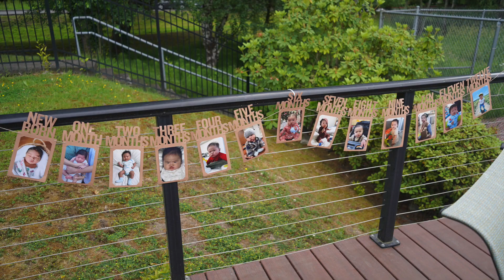Jael Jaimeson's 1st Birthday 🍓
One year👇🏽  Spent the day picking strawberries 🍓 at Bailey Farm 📍WA then celebrated with friends by eating some good ice cream 🍦
Song used "Cream" by @gcbeats